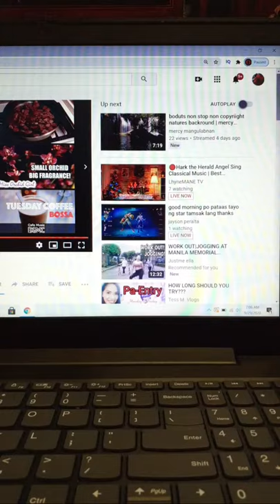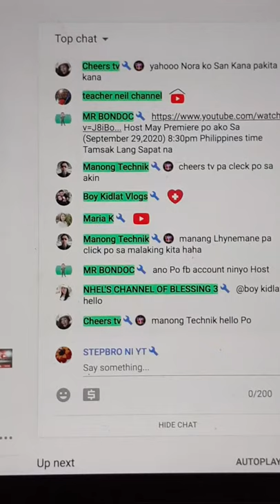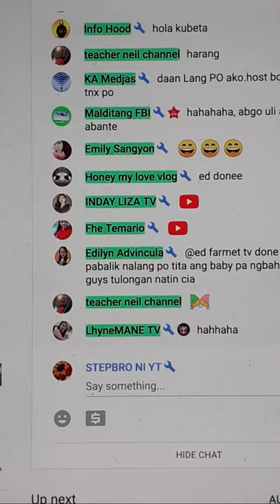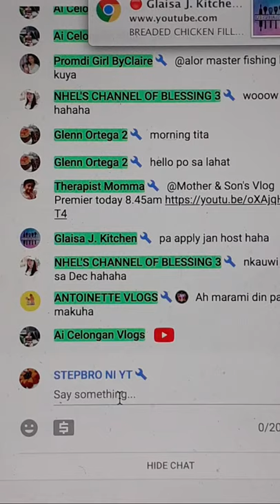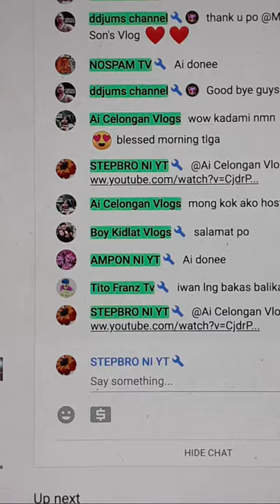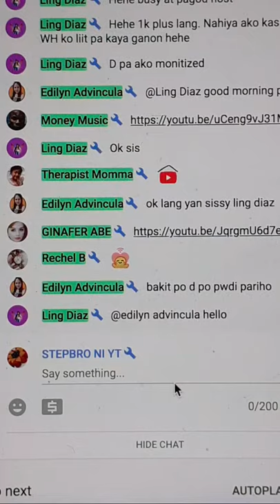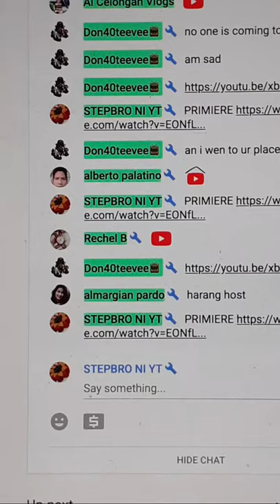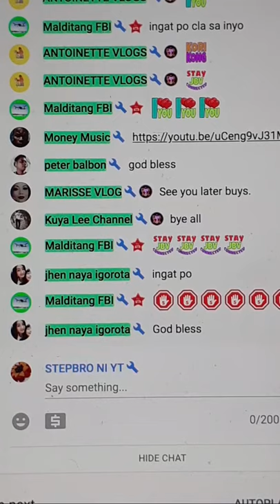HOW TO GET MORE BANANA AND WH IN MY LIVE COME AND CHECK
THANKS TO ALL MY SUPER KIND SUPER CHATTERS $ SUPER STICKERS GODBLESS U ALL AND MORE BLESSING TO ALL
GOD BLESS TO ALL MY MEMBERS